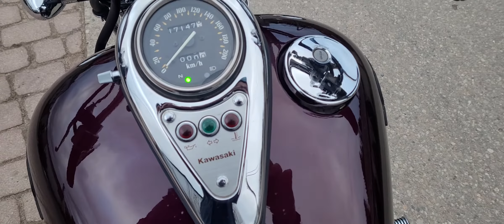Kawasaki EN 500